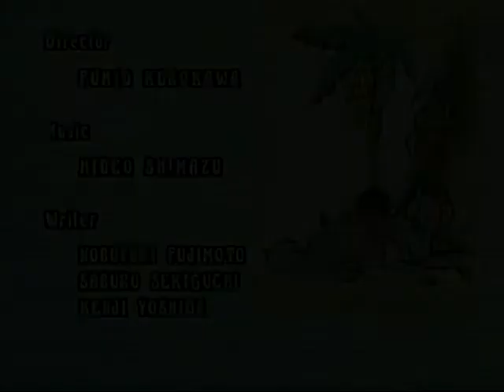Книга джунглей | 1 сезон | серия 26 | сказка для детей | вся сказка на русском